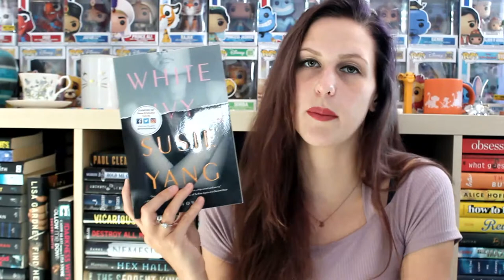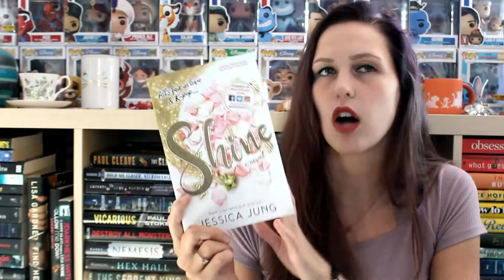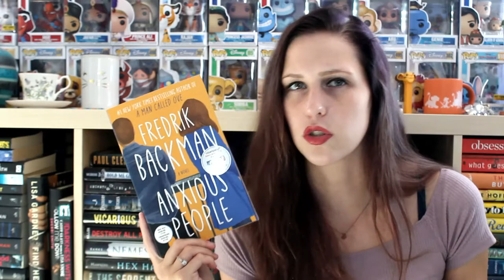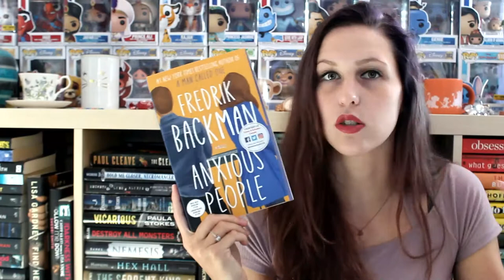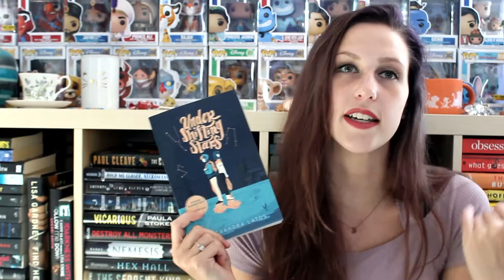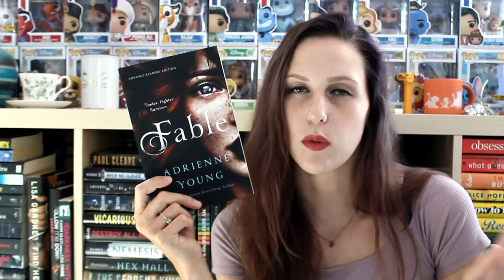2020 SEPTEMBER/OCTOBER NEW RELEASES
Thank you to the publishers who sent me these ARCS! Make sure to check out these new releases and let me know what you think of them!

I've read The Times I Knew I was Gay (4/5 Stars) and Fable (3.5/5 Stars)